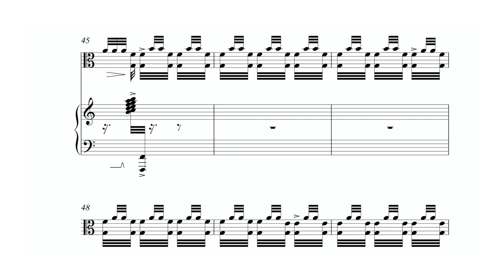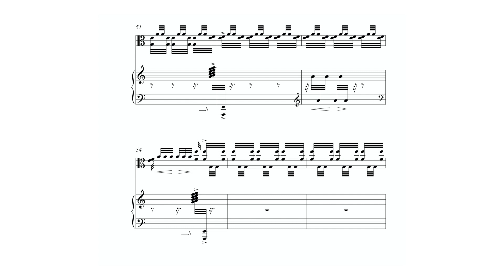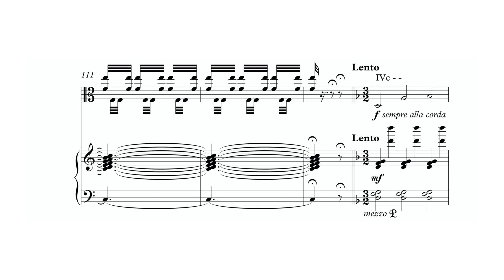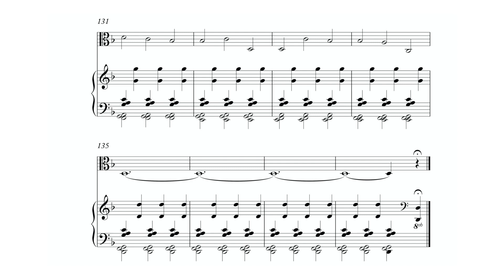Giovanni Albini - Duo, Op. 51 No. 2 (2017)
Recording of the première: October, 10th 2017. Eesti Muusika-ja Teatriakadeemia, Kammersaal, Tallinn (EE) – the Composition Department, headed by Toivo Tulev, presents “Under the net”, event curated by Paolo Girol. Piano: Anna Wibe, Viola: Katerina Shapochka (remotely, via LoLa connection from the Royal Academy of Music of Aarhus (DK); sound engineers: Klavs Kehlet Hansen and Morten Elkjær).

00:00 Prestissimo possibile
02:27 Lento